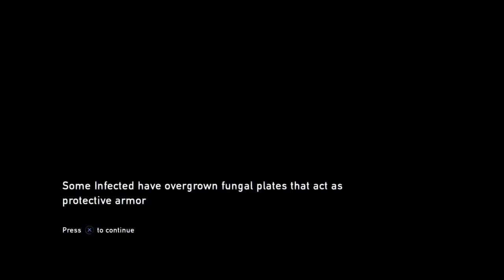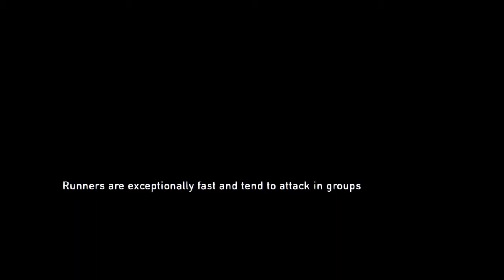The Last of Us part 10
Whats up guys! Hope you guys enjoy this video the Last of Us part 10.
Psn: black_sheep3590